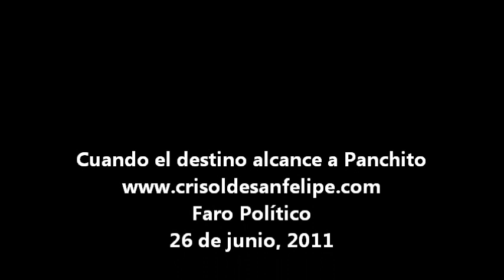Cuando el destino alcance a Panchito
SAN FELIPE, B. C.― Por el momento aparentemente hay una estrecha relación entre el gobernador Osuna Millán y el presidente municipal Pérez Tejada Padilla, la cual se verá enrarecida cuando en razón de los tiempos de campaña y electorales se polaricen en el ya cercano 2012 y ni que decir del 2013.